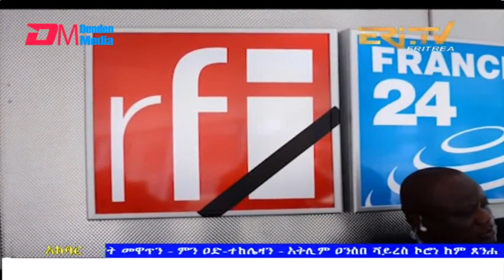News in Tigre for March 18, 2022 - ERi-TV, Eritrea